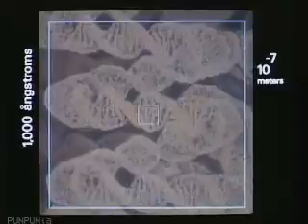the powerhouse of the cell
i hate this meme more than anything    tbh